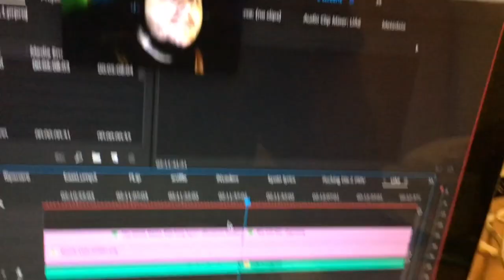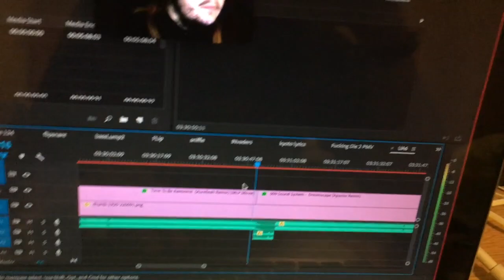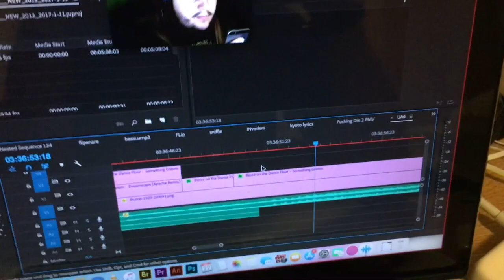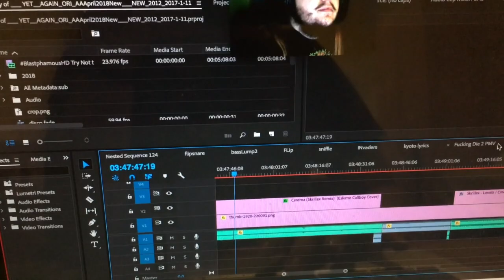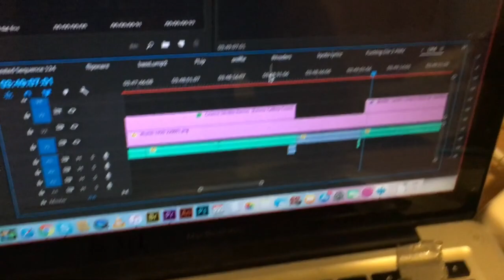From Emo To Pone (Day 83 - 7-22-18)